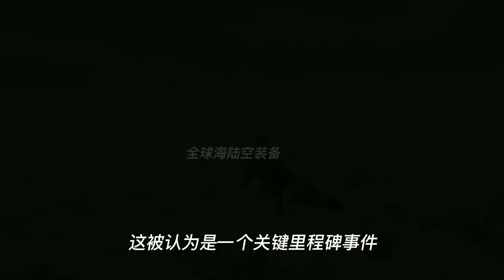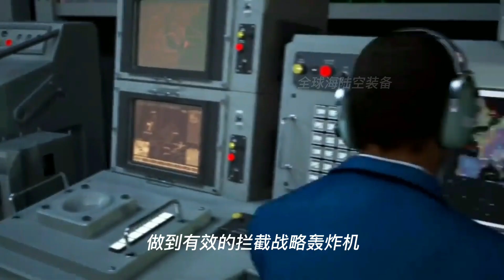歼20换装涡扇15，意味着什么？成最强五代机？